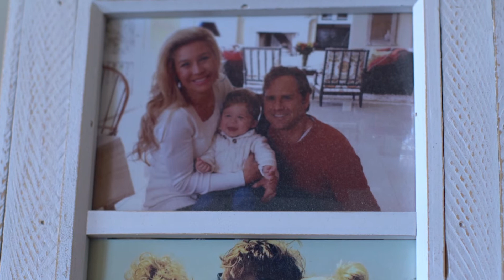Discovering the true cause of a young woman's seizures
Megan Davis had her first seizure two days before her 19th birthday. Since being diagnosed with epilepsy, she has continually fought to find the right treatment to control, and hopefully cure, her condition.

After years of failed treatments, Davis was referred to the UC Irvine Health Comprehensive Epilepsy Program — a Level 4 epilepsy center— where epilepsy experts discovered the true cause of her seizures and offered unique treatment options to manage and potentially cure her epilepsy.

Get patient stories, wellness tips, health care news and more on our Live Well blog